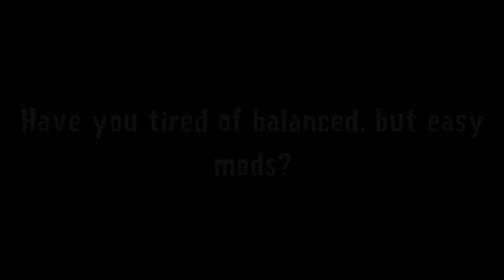Plants vs Zombies: Lawn of Hell 2.2 Came out! - Trailer and Download Link